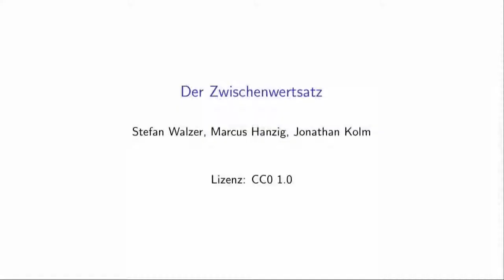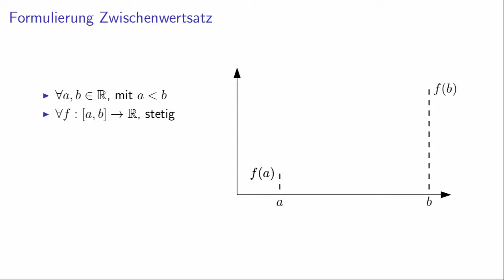Der Zwischenwertsatz: Intuition und Satz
In diesem Video zeigen wir die Intuition hinter dem Zwischenwertsatz und formulieren diesen formal.

Dieses Video entstand während der Winterakademie 2018 des CDE in einem Kurs zur Lernvideoproduktion. Es wurde von Jonathan Kolm, Marcus Hanzig und Stefan Walzer erstellt und steht unter einer Creative Commons CC0 1.0 Lizenz